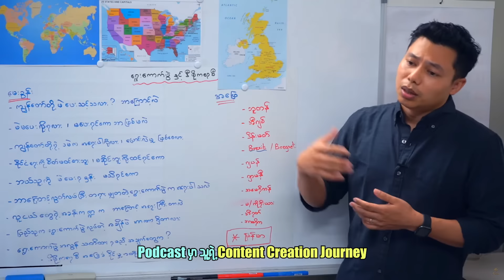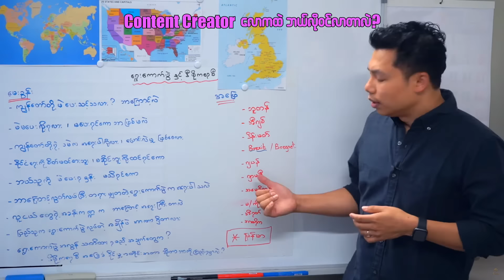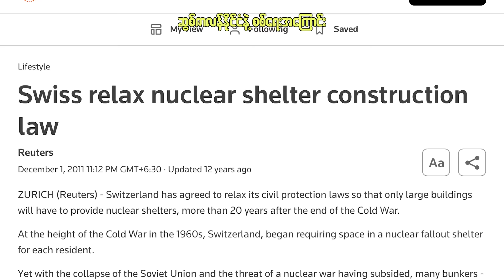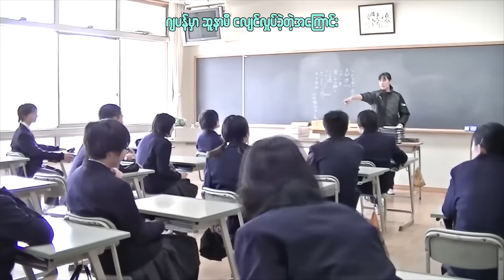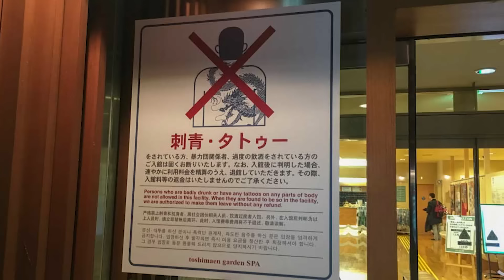Podcast With My Notes ( အပိုင်း ၁ )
0:00 - Intro
0:21 - Podcast with My Notes
01:30 - အစ်ကိုက Single လား?
01:49 - အသက်ဘယ်လောက်ရှိပြီလဲ?
02:25 - My Notes က အရမ်း Private ဖြစ်တယ်။
02:35 - ဘယ်နိုင်ငံမှာနေတာလဲ
02:47 - ဂျပန်မှာနေတာ ဘယ်လောက်ကြာပြီလဲ
03:28 - ဒီးဒီးကို ဘယ်လိုသတိထားမိတာလဲ
04:32 - My Notes ကို အမြင်ကတ်တဲ့သူမရှိတာ ဘာလို့လဲ
06:45 - My Notes ကို ဒီးဒီး ဘယ်လိုသိတာလဲ
08:20 - Introvert or Extrovert
09:27 - Content Creator တွေမှာ Introvert များလား
09:53 - My Notes ဗီဒီယိုတွေကို အချိန်ဘယ်လောက်ပေးရလဲ
10:25 - My Notes ရဲ့ Content ဖန်တီးပုံ
12:06 - အခုနောက်ပိုင်း ဘာလို့ဗီဒီယို အများကြီး တင်လာနိုင်တယလဲ
13:30 - Video Editor ငှားလိုက်တာလား
14:03 - ဒီးဒီး ဗီဒီယိုတွေ Edit လုပ်ပုံ
15:02 - Content Creator လောကထဲကို ဘယ်လိုဝင်လာတာလဲ
16:29 - Content Creator လုပ်တာ ဝါသနာပါလို့လား၊ လုပ်ရင်းနဲ့ ဝါသနာပါတာလား
17:19 - နိုင်ငံရေးနဲ့ဆိုင်တာတွေ ပြောတဲ့အခါ အခက်အခဲရှိလား
20:12 - နိုင်ငံတကာအရေးတွေကို ဘယ်အရွယ်မှာ စိတ်ဝင်စားတာလဲ
22:23 - စိတ်ဝင်စားဆုံးနိုင်ငံရှိလား
23:32 - World War 3 အကြောင်း
24:57 - ဆွစ်ဇာလန်မှာ အခြေအနေဘယ်လိုရှိလဲ
25:42 - အာရှနိုင်ငံတွေက ပိုလုံခြုံလား
26:28 - ဆွစ်ဇာလန်နိုင်ငံနဲ့ စစ်ရေးအကြောင်း
35:10 - ဂျပန်မှာနေပြီး ဘာလို့ဂျပန်အကြောင်း ဗီဒီယိုမရိုက်တာလဲ
35:57 - ဂျပန်မှာ ပြောင်းနေမယ်ဆိုရင် ဘာတွေပြင်ဆင်ဖို့လိုလဲ
36:58 - ဂျပန်မှာ အခွန်ဆောင်ရတာများလား
38:11 - UK မှာ အခွန်ဆောင်ရတာ အရမ်းများတယ်
39:37 - ဂျပန်တွေ နျူကလီးယားဒဏ်ကနေ ဘယ်လိုပြန်တည်ဆောက်ခဲ့လဲ
42:00 - ဂျပန်နိုင်ငံမှာ စစ်မှုထမ်းဖို့လိုလား
42:45 - ဂျပန် ဆူနာမီ ငလျင်လှုပ်ခဲ့တဲ့အကြောင်း
45:33 - Tattoo ထိုးထားရင် ဂျပန်သွားလို့မရဘူးလား
48:14 - တက်တူးထိုးထားရင် ဂျပန်မှာ အလုပ်လုပ်လို့ရလား
49:53 - စားသောက်ဆိုင်မှာ ရေမွှေးဆွတ်ပြီးဝင်ရင် မကြိုက်ဘူးဆိုတာရော
51:44 - Fan Questions